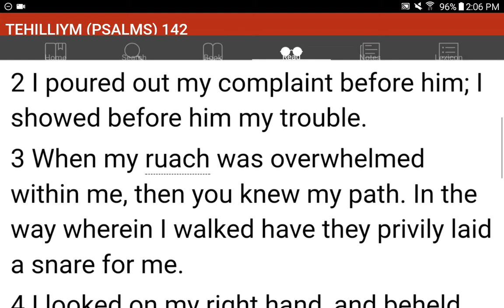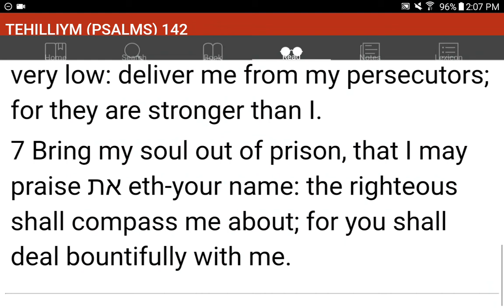💜h?™ "What's the MOST HELPFUL & SIMPLEST WAY that WORKS?"™ GIVE 1P/Month NOW! GCash